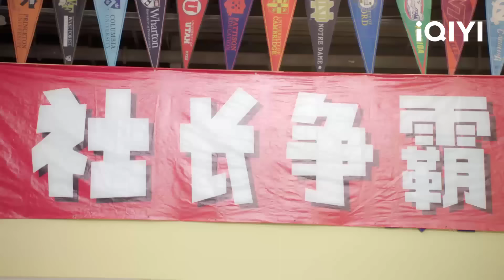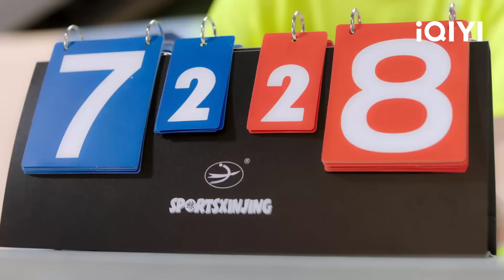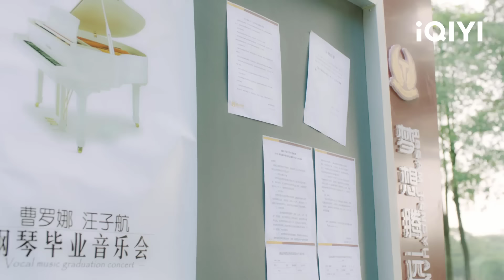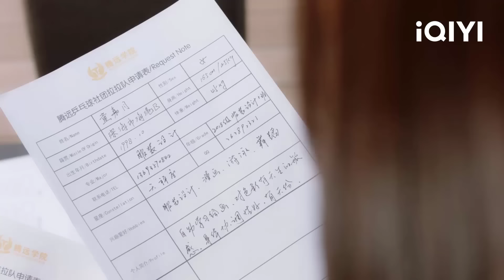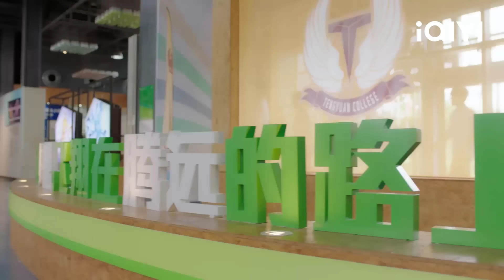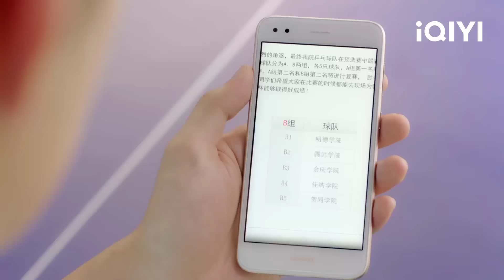TRUY CẦU - Tập 14 | Phim Ngôn Tình Thanh Xuân Lãng Mạn Siêu Hay | iQIYI Phim Thuyết Minh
ღ Đạo diễn: Tô Hạo Kỳ
ღ Diễn viên: Phạm Thế Kỹ, Bốc Quan Kim, Lý Nghệ Đồng, Lý Vấn Hàn
ღ TRUY CẦU: Nhân vật lẫy lừng của Học viện Đằng Viễn – Tề Cảnh Hạo phát hiện bí mật, nữ sinh Nhan Hiểu Hi vừa chuyển đến không phải tiểu thư nhà giàu. Cậu chẳng thèm để tâm người sống ham hư vinh như vậy nhưng lại phát hiện cô có tuyệt kỹ chơi bóng mà mình tìm kiếm đã lâu. Cậu lấy bí mật của cô ra đe doạ cô phải dạy mình tuyệt kỹ cho mình. Vốn nghĩ đây là một vụ mua bán có lời nhưng không ngờ người cầm đằng chuôi là Cảnh Hạo bị Hiểu Hi xoay mòng mòng. Xem ra trước khi giành được quán quân thì cần phải xử lý tiểu ác ma này trước đã...